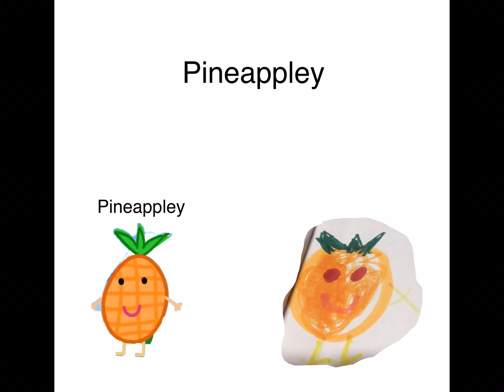Mr p gets arrested characters (inspired from bot Kai)